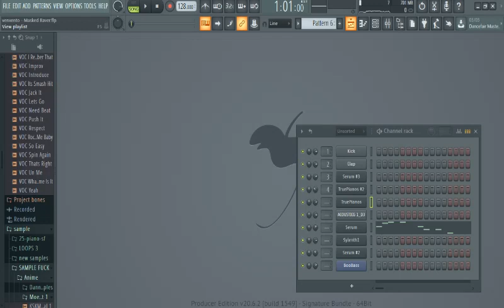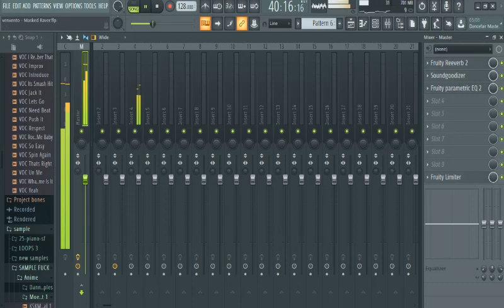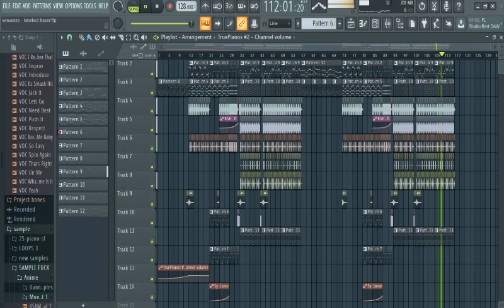Vexento - Masked Raver [ Free FLP ] ( FLP by Neshaki )